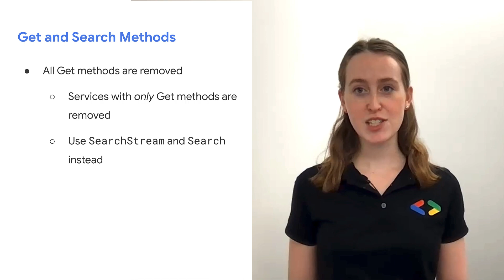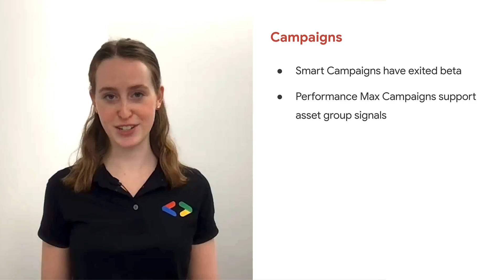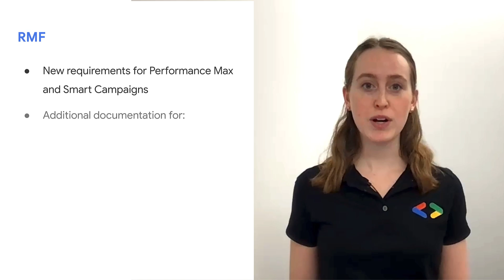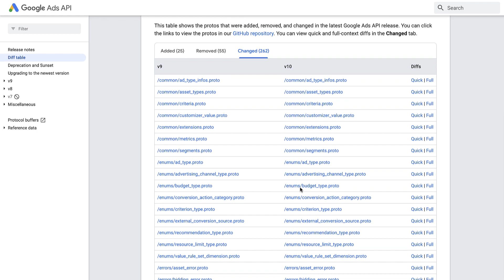What’s new in Google Ads API v10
Find out about the exciting new features available in the Google Ads API v10.